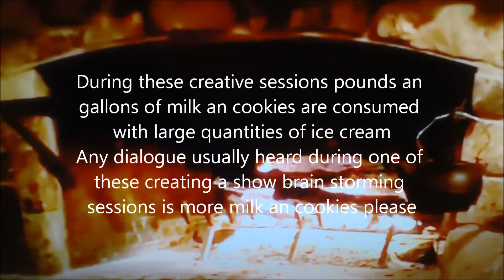OVER TIME SHIFTS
The Elves Over At The Peter Austin Noto Show As This Is Typed
Are Brain Storming The Christmas Show

Elves Are Funny Little adiminutive creatures that lives with The Peter Austin Noto Show an Santa  as his helper
along with Slazenger Chinked The creator of all things The Peter Austin Noto Show who is a emoticon that is only a bald head
a bow tie an smokes a cigar with no arms an legs but is a international celebrity an ladies man with a capital L.

During these creative sessions pounds an gallons of milk an cookies are consumed with large quantities of ice cream
Any dialogue usually heard during one of these creating a show brain storming sessions is more milk an cookies please

Host Peter Austin Noto 97 episodes Saturday Night Lives
An 86 episodes The Peter Austin Noto Show

Co Host Jennifer Nuccitelli Lead in
Lady GA GA's - Marry The Night
An 71 episodes The Peter Austin Noto Show

Follow The Peter Austin Noto Show On The Internet

Follow The Peter Austin Noto Show On The IMDb

BONUS VIDEOS

PEACE AN LOVE
The Peter Austin Noto Show